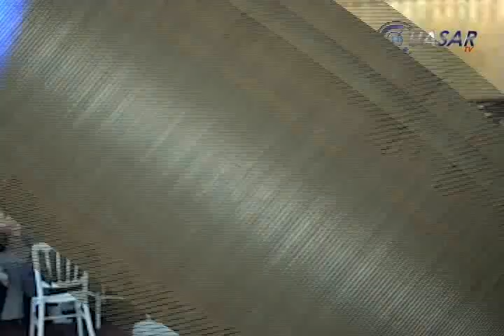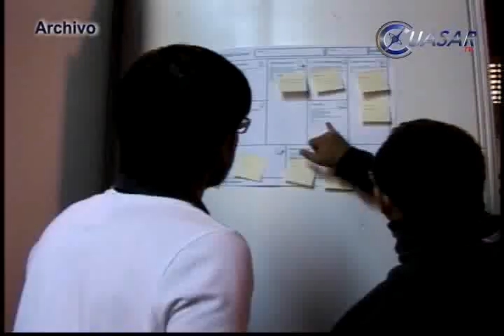Noticias de Morelia y Michoacán en breve, CuasarTv 13 de Octubre del 2014